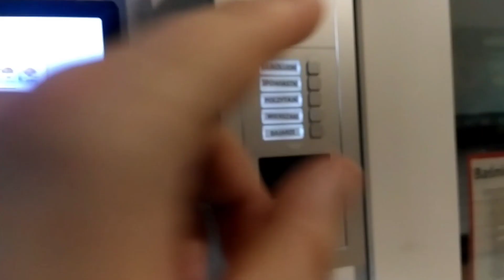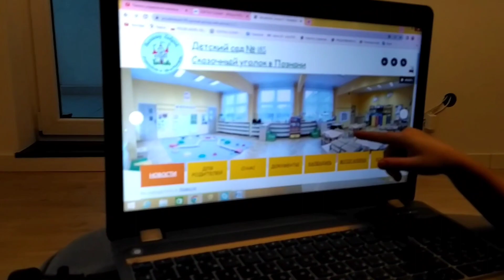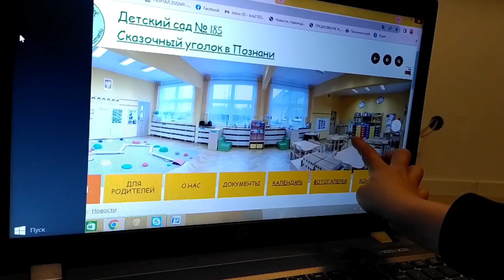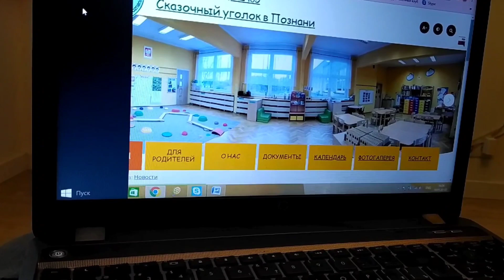Польский садик/Даник делится впечатлением/Przedszkole w Polsce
Даник ходит в детский сад уже неделю и  мы решили показать вам его.
 Также Даник немножко рассказал, как проходил у него день, что он кушал, с кем подружился.

Danik od tygodnia chodzi do przedszkola i postanowiliśmy go Wam pokazać.
Danik opowiedział też trochę o tym, jak mu mija dzień, co je, z kim się zaprzyjaźnił.